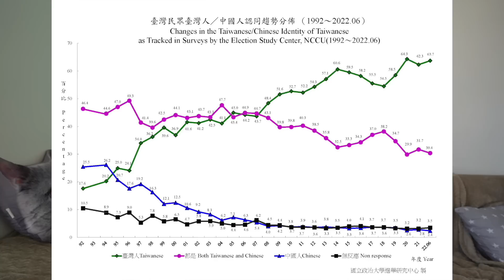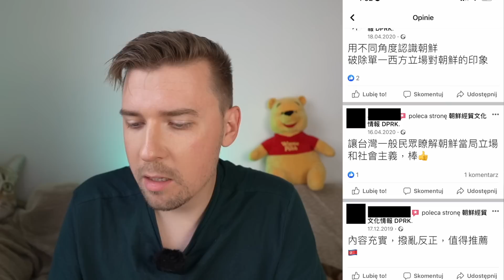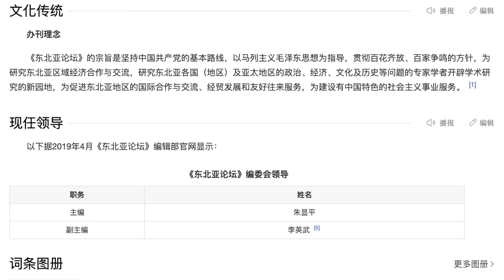換斯坦坐不住了！廖老大居然說他是中國人，還擅自把台灣跟香港澳門都歸納到中國？共大外宣不只幫俄羅斯宣傳，居然還幫北韓經營起臉書粉絲團！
換斯坦坐不住了！廖老大居然說他是中國人，還擅自把台灣跟香港澳門都歸納到中國？那之前打龜是打心酸的嗎？中共大外宣不只幫俄羅斯宣傳，居然還幫北韓經營起臉書粉絲團，洗腦能力居然比經營中國大外宣還要高明？台版林鄭月娥？快手上出現大量推舉洪秀柱當台灣代省長的影片！